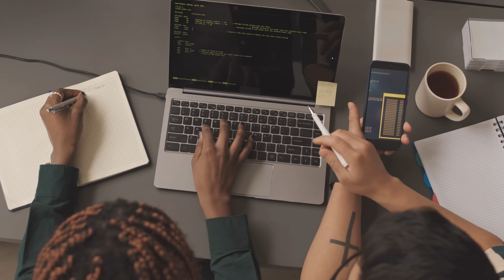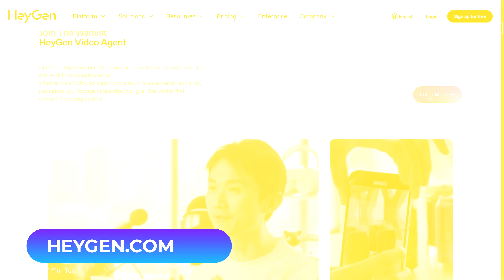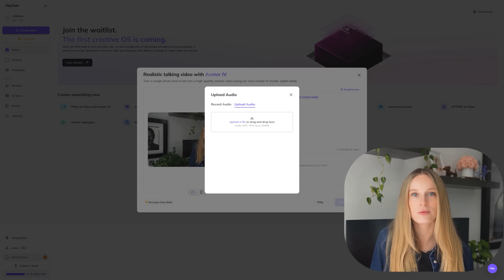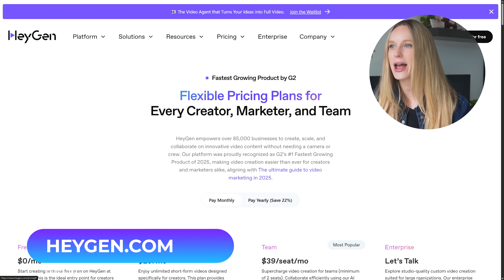The In-Demand Skill Every AI Engineer Needs to Have (and its not coding)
Want to instantly translate your videos with AI that actually matches your voice and lip movement?  I used HeyGen’s video translator to translate a portion of this video, and it blew me away.
If you're an engineer, builder, or consultant creating content for global teams, this tool is a must-have. You can even upload a single photo of yourself, and HeyGen will generate a full video using the script you provide.

 The most valuable skill for AI engineers in 2025 isn’t coding, it’s communication.
In this video, I break down:
 – Why technical talent isn’t enough in a cross-functional AI world
 – Real stories from my consulting work where poor communication blocked great AI projects
 – How I use tools like HeyGen to scale explainers, tutorials, and internal updates
 – The data behind why employers are prioritizing soft skills, especially in AI-adjacent roles
If you want to lead, not just build, this is the skill to master.